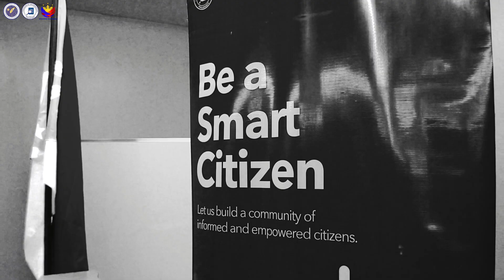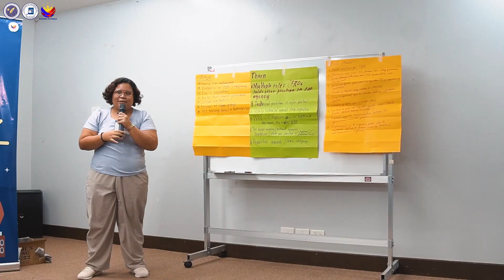2024 FOI Receiving Officers’ (FROs) Hangouts | 3-5 July 2024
WATCH | The Freedom of Information-Program Management Office (FOI-PMO) of the Presidential Communications Office (PCO) held the first three (3) batches of in-person 2024 FOI Receiving Officers (FROs)’ Hangouts capacity development engagement at Armada Hotel, Manila City on 03-05 July 2024.

The three-day activity convened a total of one hundred twenty (120) FOI Receiving Officers (FROs) and were kept abreast of the latest developments in the implementation of Executive Order No. 2, s. 2016, new upgrades in the Electronic FOI (eFOI) Portal, the list and processing of FOI Requirements, and review of FOI compliance status.

The FROs' Hangouts enabled the participants to raise various best practices and challenges observed and practiced in the implementation of the FOI Program in their respective agencies.

This activity underscores FOI-PMO’s commitment to continually enhance the knowledge and skills of the FROs, which is crucial for effectively handling FOI requests and ensuring compliance with FOI requirements.

This brought together FROs of FOI implementing agencies from National Government Agencies (NGAs), Government-Owned and Controlled Corporations (GOCCs), State Universities and Colleges (SUCs), and Local Water Districts (LWDs).

Philippine Commission on Women
Bureau of Fire Protection
DTI-Board of Investments
Tourism Infrastructure and Enterprise Zone Authority
Department of Agriculture
Bustos Water District
Presidential Commission on Good Government
Presidential Management Staff
Environmental Management Bureau
Philippine Institute for Development Studies
Philippine Deposit Insurance Corporation
Presidential Management Staff
Philippine Ports Authority
General Mariano Alvarez Water District
Batangas State University ARASOF-Nasugbu
Ecosystems Research and Development Bureau
Department of Health
Occupational Safety and Health Center
Poro Point Management Corporation
Bulacan Agricultural State College
Pampanga State Agricultural University
Cavite State University
Bustos Water District
Philippine Statistical Research and Training Institute
Department Of Agriculture
GMA Water District
National Economic and Development Authority
National Youth Commission
Department of Science and Technology
Maritime Industry Authority
Armed Forces Of The Philippines
Local Water Utilities Administration
National Tax Research Center
Central Bicol State University Of Agriculture
SABLAYAN WATER DISTRICT
Presidential Commission For The Urban Poor
Department Of Public Works And Highways
MWSS Regulatory Office
Bureau Of Local Government Finance
Metro Lipa Water District
Coconut Industry Investment Fund Oil Mills Group
Cagayan Economic Zone Authority
Central Luzon State University
General Tinio Water District
PHIVIDEC INDUSTRIAL AUTHORITY
Toll Regulatory Board
Credit Information Corporation
Local Government Academy
National Defense College Of The Philippines
Santa Maria Water District
DEPARTMENT OF TOURISM
Plaridel Water District
Bongabon Water District
DUTY FREE PHILIPPINES CORPORATION
Department Of Tourism
News And Information Bureau
Philippine Council for Agriculture, Aquatic and Natural Resources Research and Development
Governance Commission For GOCCs (GCG)
National Commission Of Senior Citizens
Government Service Insurance System
Science Education Institute
CALAMBA WATER DISTRICT
National Housing Authority
Metropolitan Manila Development Authority
Peñaranda Water District
Land Transportation Office
National Housing Authority
Human Settlements Adjudication Commission
Santa Rosa (NE) Water District
National Tobacco Administration
Tariff Commission
PILILLA WATER DISTRICT
Santa Rosa (N.E.) Water District
Office of the Solicitor General